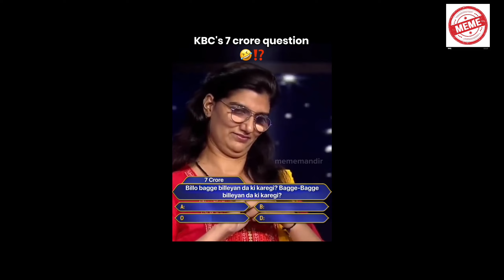baldev the destroyer! arvind bhaiya ! lappu sa Sachin